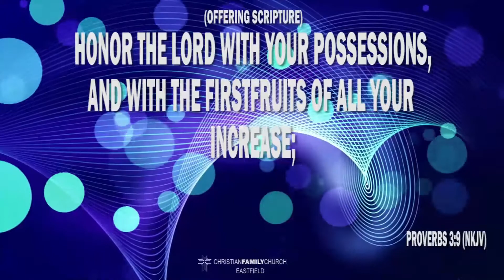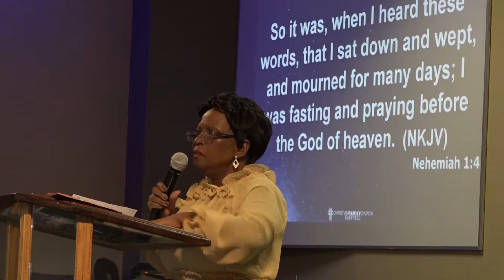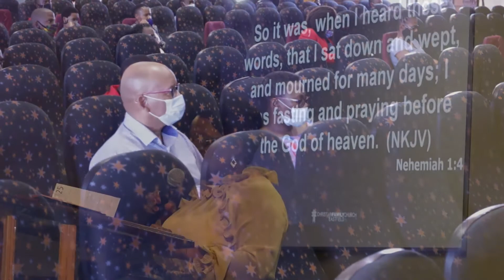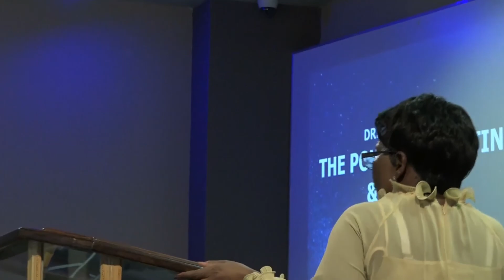15 November 2020 - Dr. Grace Mohoto - The Power Of Fasting & Prayer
Our Senior Pastor, our mother in the house, Dr. Grace Mohoto is teaching us the power of fasting & prayer. In this sermon she is reminding us the benefits of praying & fasting to God, more especially when we are under His covenant.

If we also want things to go well in our lives, we should always refer to His word and by fasting & praying, humbling ourselves towards Him, we will reap the fruits.